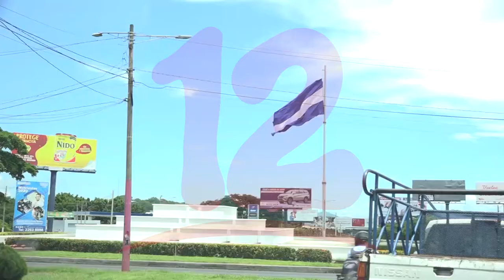“COVID-19 aún no se ha ido del país”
NosResistimosAlEmbargo COVID-19 aún no se ha ido del país, por tanto se deben mantener las medidas de prevención, asegura la doctora Ana Paiz.